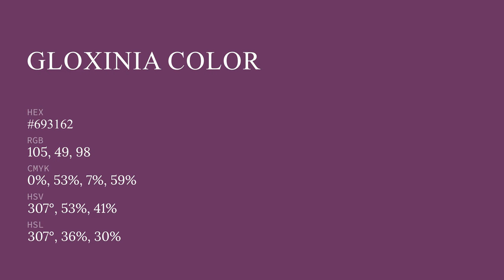Gloxinia color #693162 hex color - Violet color - Cool color 693162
What color is Gloxinia ? #693162 hex color - Violet color - Cool color 693162

Hex #693162 Color Code is also known as Gloxinia color.